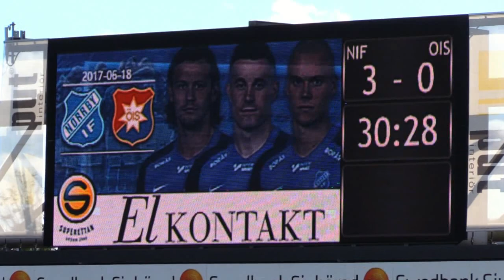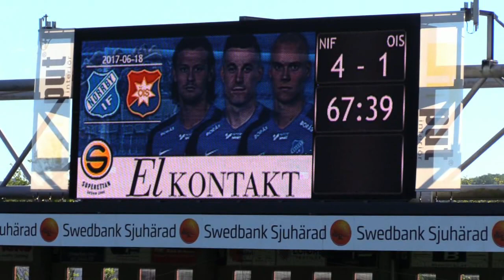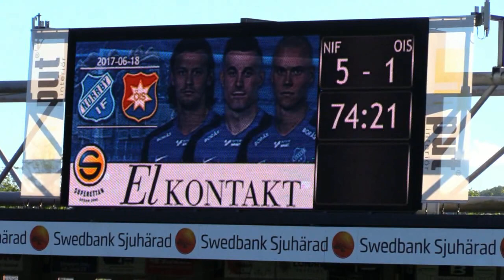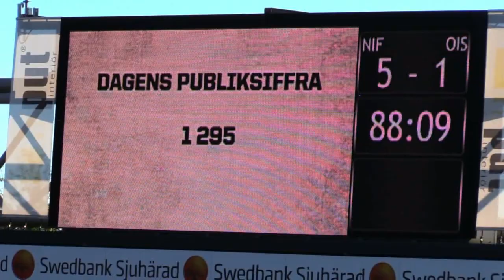Norrby IF - Örgryte IS 5-1. Borås Arena 2017-06-18.